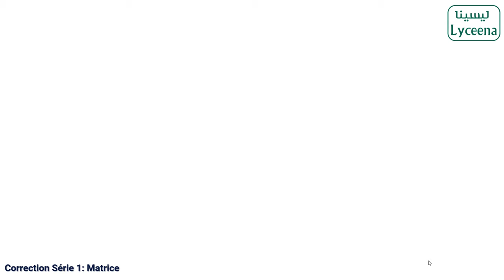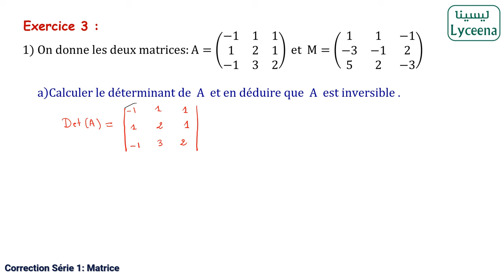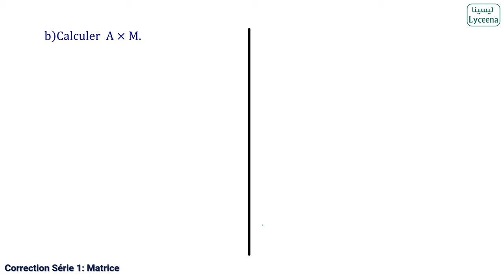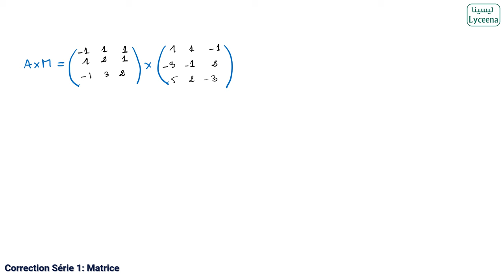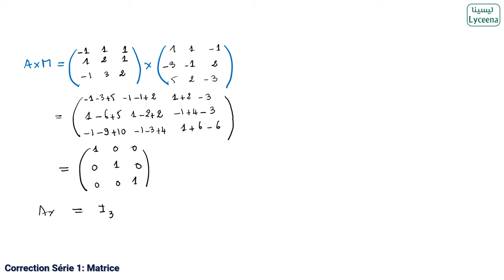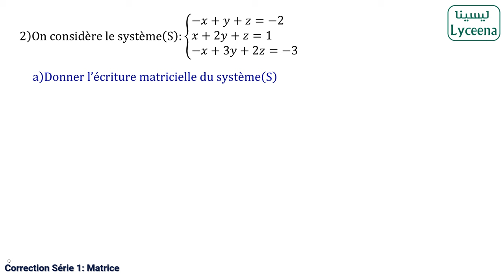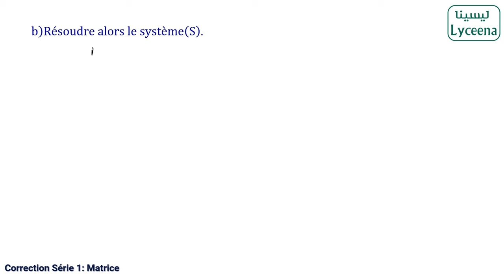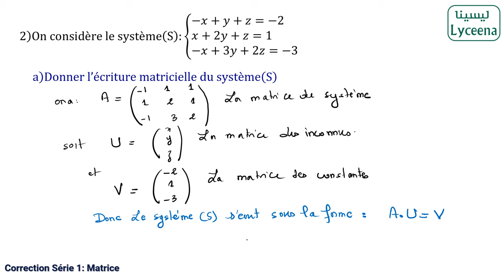Bac économie➗ : Exercice matrice 1 | mathématiques